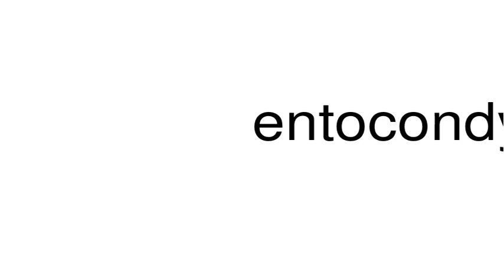How to pronounce entocondyle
This is a satire channel. This is a satire channel. How to pronounce the word entocondyle.